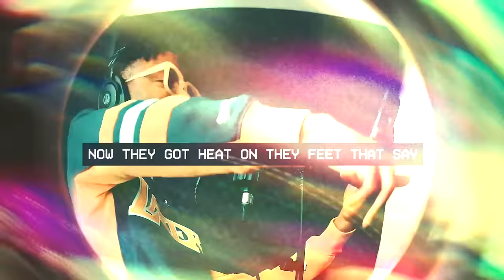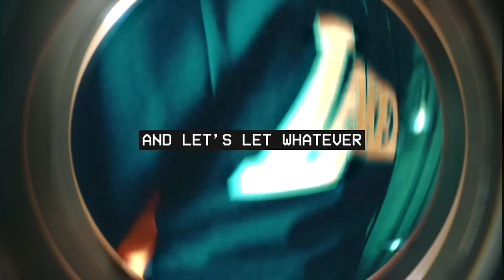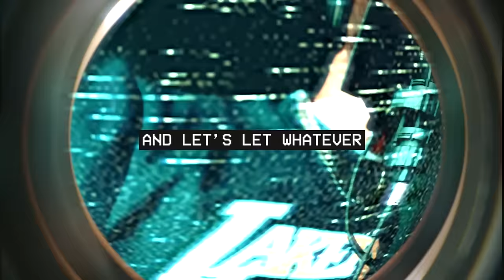TURN ON THE LIGHTS | Chris Durso & Tim Ross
LOVE YOU ALL!!! Pre order my book TODAY